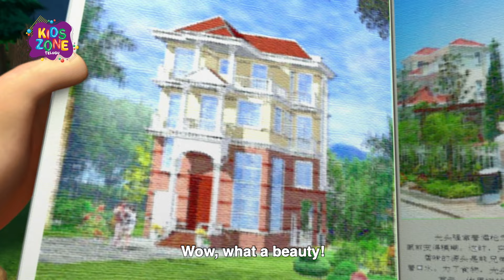లక్క పెయింట్ చేయడానికి కష్టం | Bablu Dablu Telugu Cartoon | Kids Zone Telugu | Action Comedy Video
Vick (Formerly called Logger Vick) Guāngtóu Qiáng) is a logger who often runs into the animals for his misdeeds against the forest. He is bald, usually wearing hat or an equestrian helmet to conceal it. He is often seen carrying a chainsaw or a hunting rifle, wearing a jacket and jeans. Despite his menacing demeanor, Vick is often stays determined in light of threats from the forest, his superiors and poverty, not wishing to be in conflict with anyone if possible, despite sometimes seeking vengeance as a hunter. Vick later becomes a tour guide to preserve the forest with his animal friends.

లక్కపెయింట్చేయడానికి కష్టం
Boonie Bears S1 EP 77